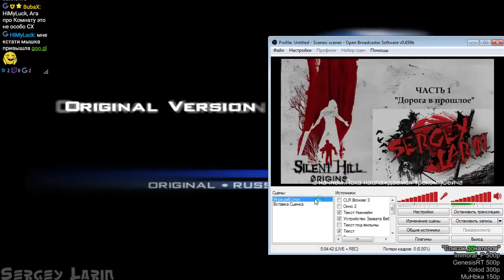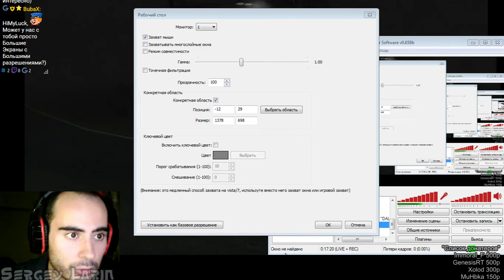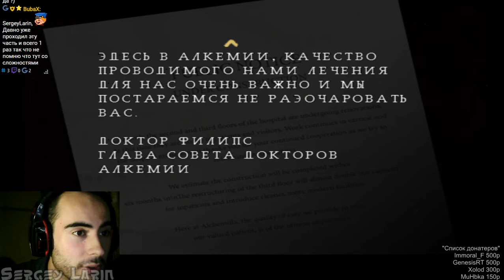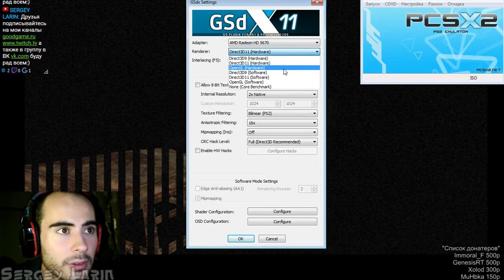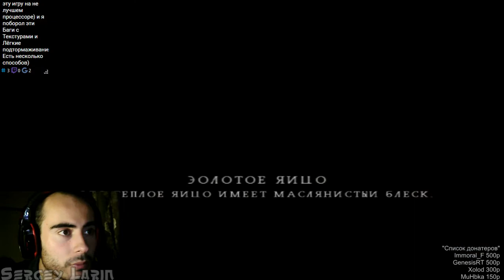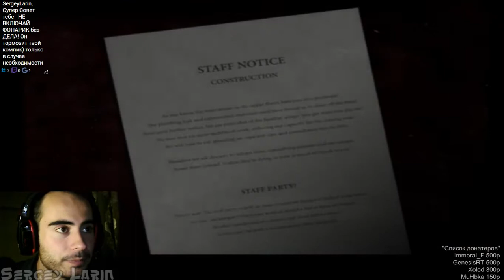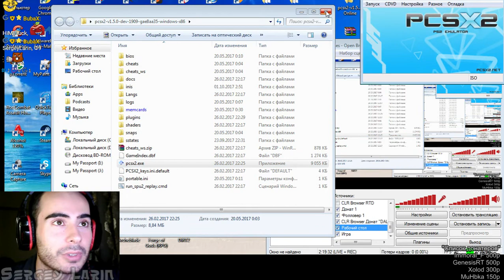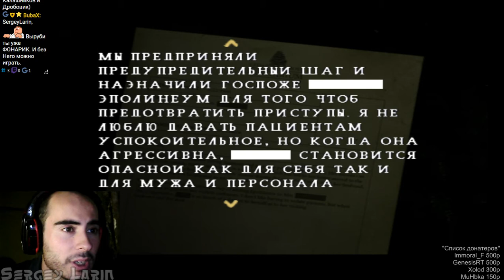Прохождение Silent Hill Origins Часть 1 "Дорога в прошлое"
В этом прохождение мы будем играть за Дальнобойщика по имени Тревис,он находит девушку на дороги или что то того,но не все так просто,его заносит в какой то дом в котором кто то кричал,и дом горит по полной программе,после этого он окажеться в Тихом холме,ну а как все пойдет дальше увидите в этом прохождении)